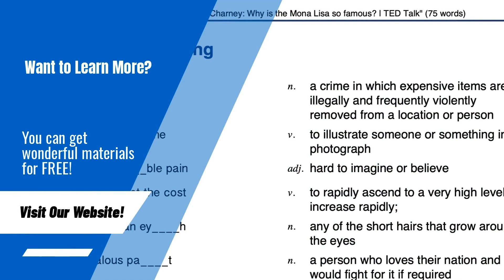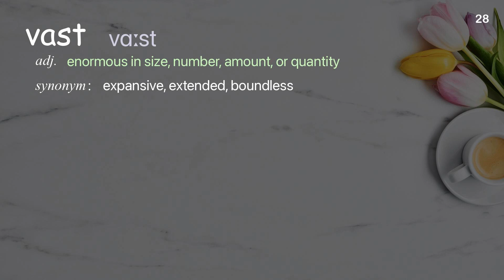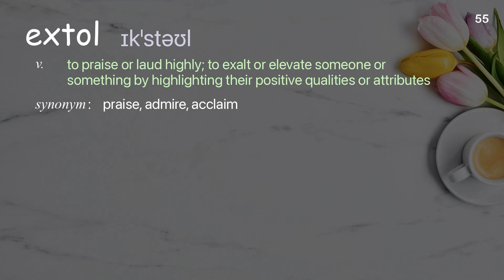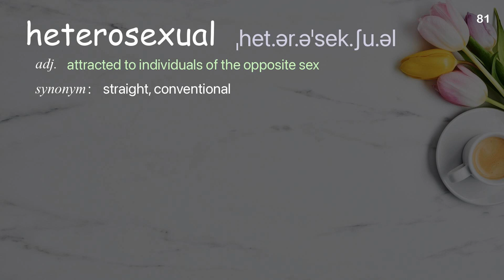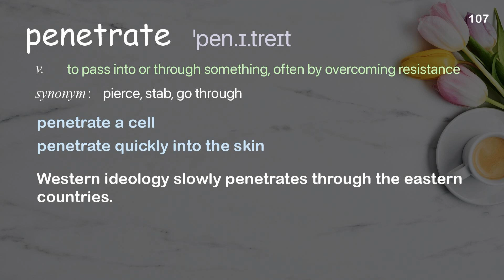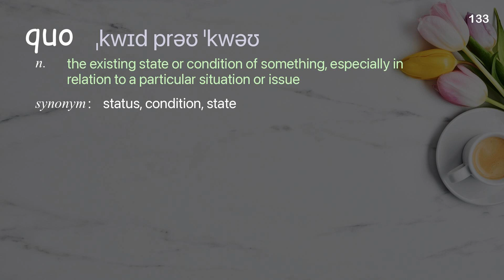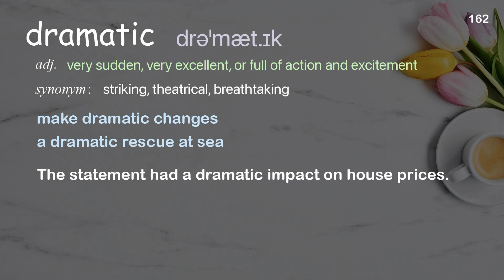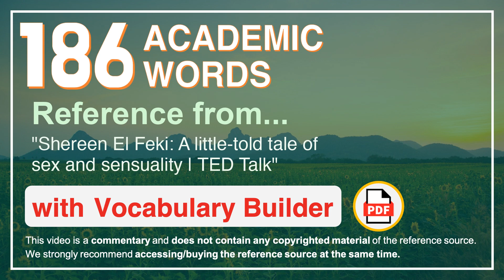186 Academic Words Ref from "Shereen El Feki: A little-told tale of sex and sensuality | TED Talk"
■PLEASE NOTE

■Reference Source
Shereen El Feki: A little-told tale of sex and sensuality | TED Talk